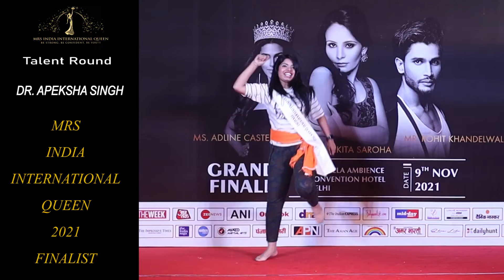DR APEKSHA SINGH - MRS INDIA INTERNATIONAL QUEEN 2021 FINALIST, TALENT ROUND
Mrs India International Queen is the registered, biggest and best beauty pageant for married ladies across the globe.

-Grand Final at The Leela Ambience Convention Hotel Delhi
-Mr World 2016- Mr. Rohit Khandelwal, Judge
-Miss Adline Castelino- Miss Universe 2020 3rd Runner Up, Judge
-3.5 Lac Winning Prize
-International pageant in India
-International Media Partners
-Exclusive National and International Media Coverage
-3 Days Training by International Experts
-Portfolio Shoot for All Contestants
-Subtitles for All Contestants
-Celebrity Jury Panel
-T-Shirts for All Contestants
-Modelling Opportunities
-Website and Social Media Promotion

We are an organization built to create ROLE MODELS for the world with a sole mission to create and contribute to society. It is a platform having ample opportunities and international exposure for all the married ladies across the globe. A platform to showcase your talent, live your DREAMS, and a platform to inspire others.
Limited Entries!!!